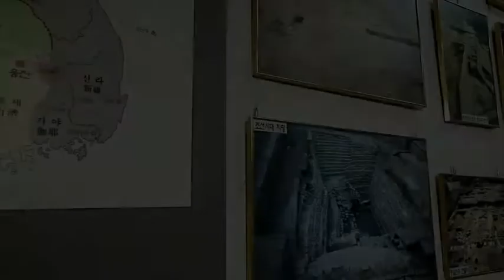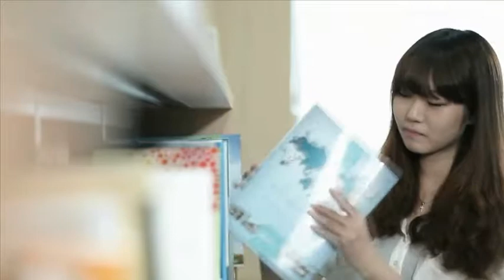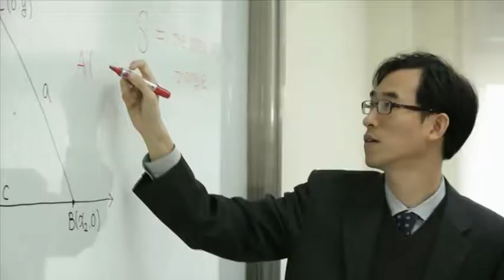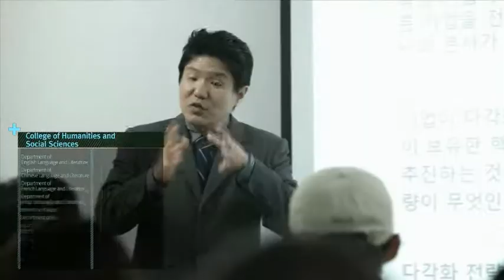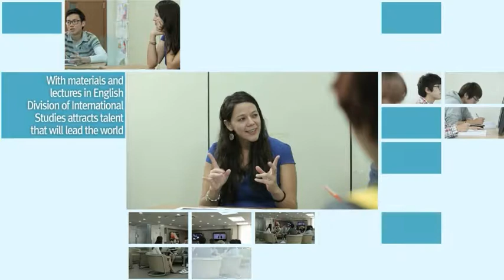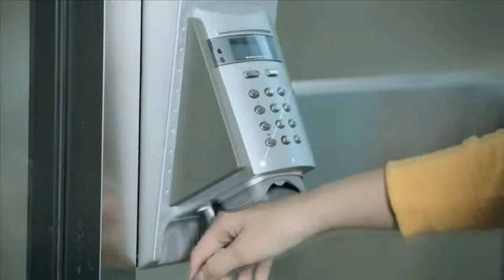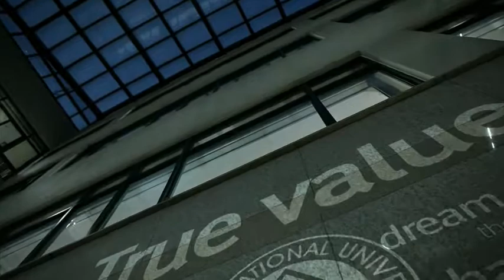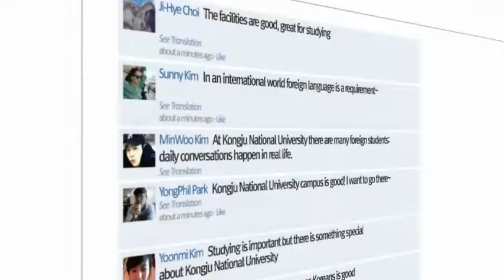공주대학교 홍보영상(Ver.Eng)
Kongju National University PR movie(Ver.Eng)